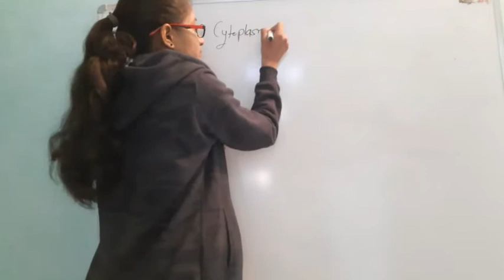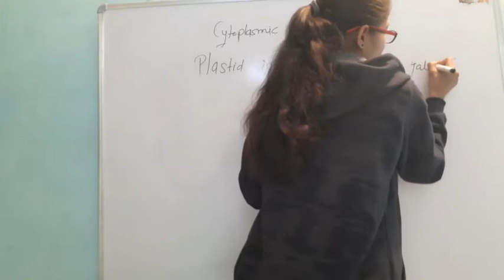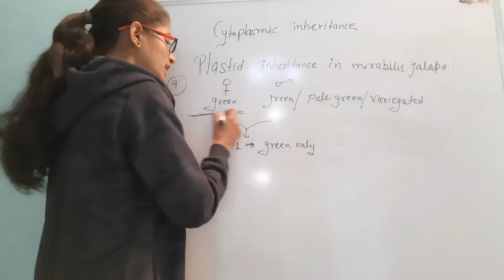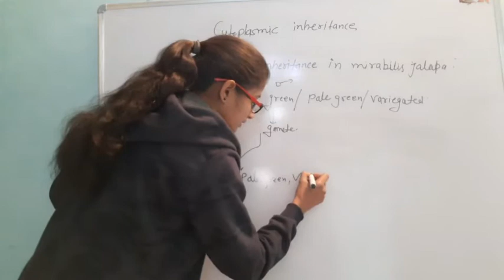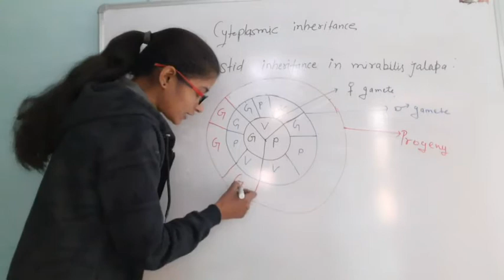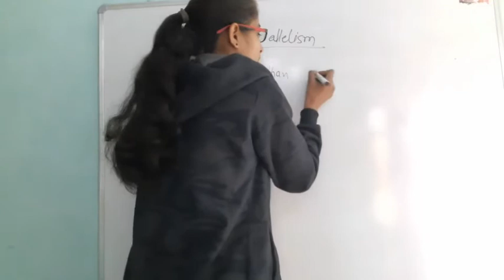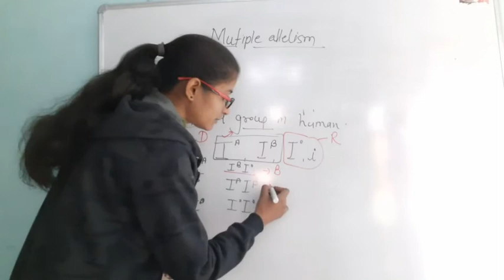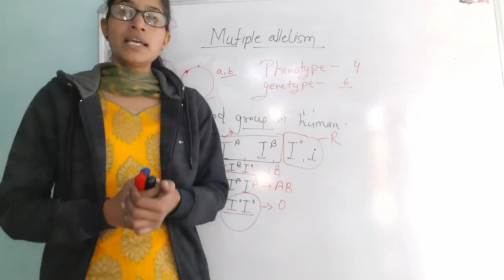Cytoplasmic Inheritance and Multiple Allelism B.Sc.Part-1st UG Botany Lecture Hindi SVMJOBNER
Video Lecture on Cytoplasmic Inheritance and Multiple Allelism - Botany B.Sc. Part-1st Year  UG Botany  video Hindi for UG Botany  students at SVM Jobner by prof. Miss. Ritu Bala Kumawat